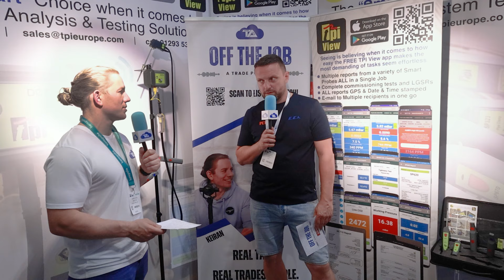InstallerSHOW Special | Off the Job Overtime Episode 24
Off The Job goes mobile! Enjoy a special episode filmed at the Installer Show at the NEC, Birmingham.

Keiran and Pete managed to grab a couple special guests as they walked past for a quick interview about their views on many things trade!

Listen in for some neat tricks and views from our special guests including Pete from TPI, John Cruickshank, Dan Goulding from @Heatking  and Adam and Aaron from Access Training Academies, perfect for those that are interested in joining the plumbing industry, or already a seasoned pro.

A huge thank you to @tpieuropeltd.3700  for hosting us a spot on their stand at Installer Show to film the episode.

Warning: Contains adult humour and language.